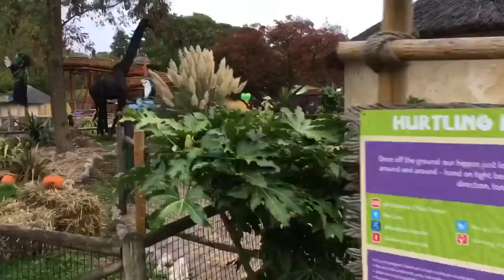WMSP 2018 Footage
Footage taken during 2018 at West Midland Safari Park in Kidderminster!

🎄❄️ Festive Park Jack ❄️🎄 - new video everyday until 25 December!

ThemeParkJack.com